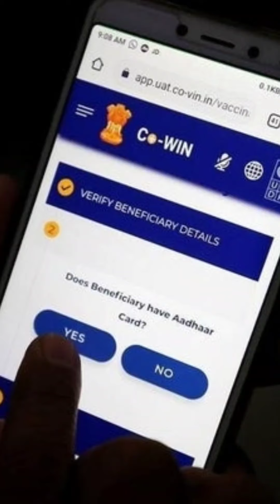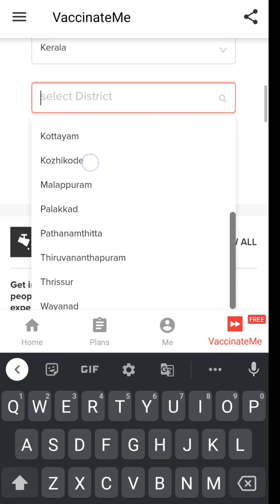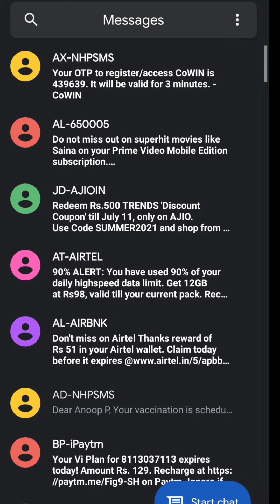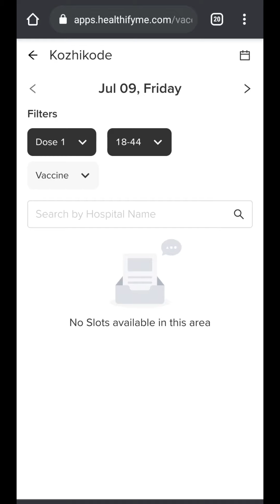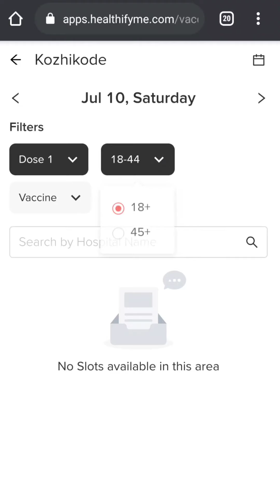ഇനി കോവിഡ് വാക്സീൻ കിട്ടിയില്ല എന്ന് പറയരുത് | How to get a COVID-19 VACCINE | HEALTHIFYME | KERALA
Download app link : HealthiFyMe

COVID-19 vaccines are here, but when will you and your loved ones be able to get the shot? And how do you find an appointment?